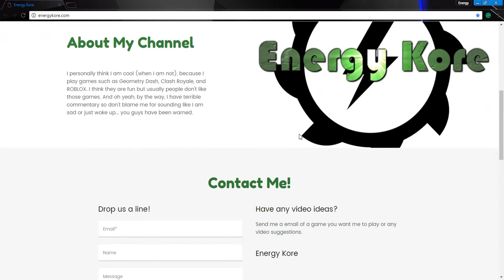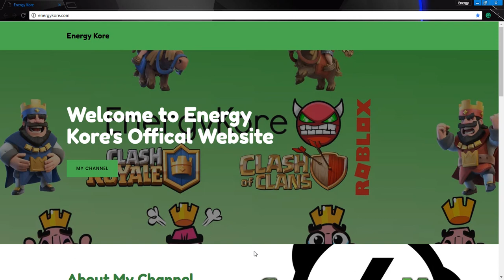Welcome to EnergyKore